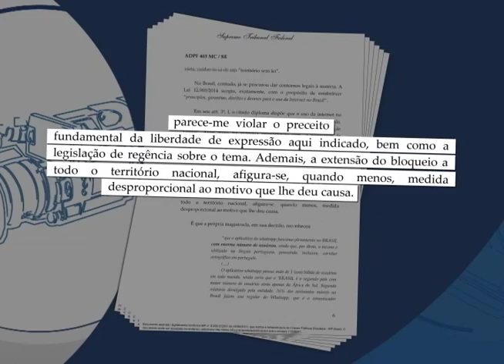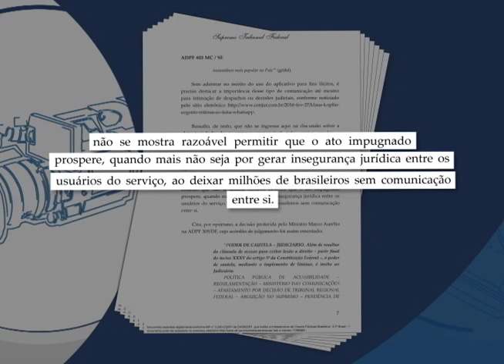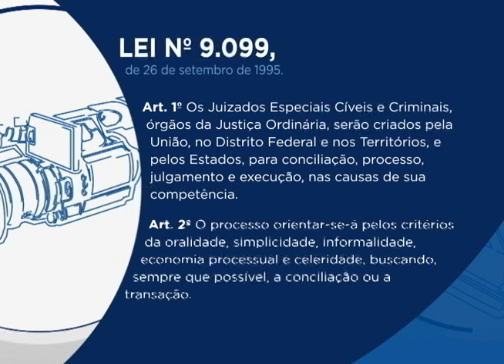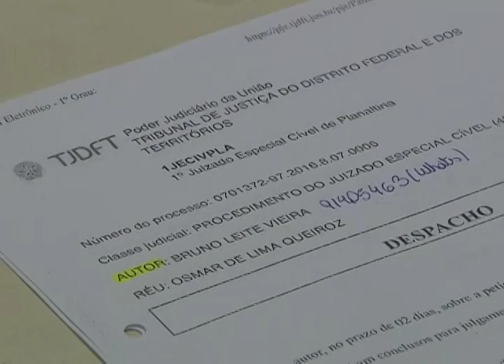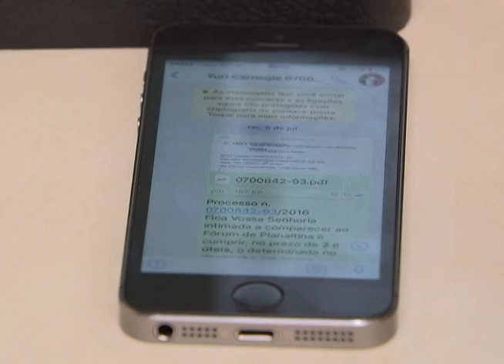Repórter Justiça - O aplicativo de mensagens WhatsApp (2/3) (05/08/16)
A possibilidade de trocar mensagens online aproximou as pessoas e se tornou um novo componente nas relações familiares e profissionais, mas também trouxe à tona questões jurídicas como a privacidade das informações. Leia a íntegra da sinopse